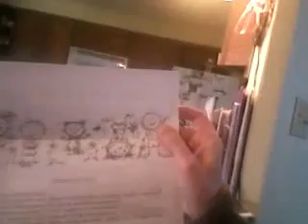Across the kitchen table #2